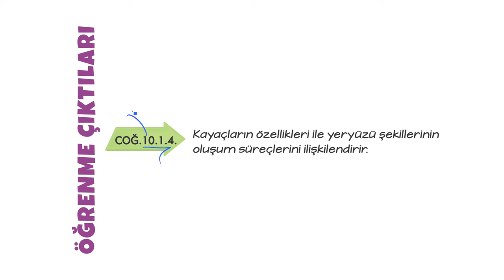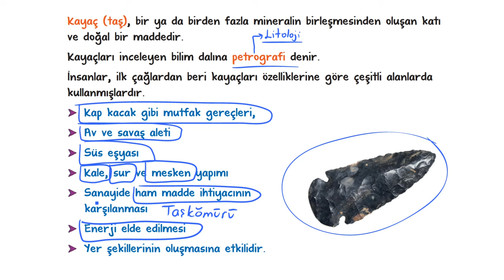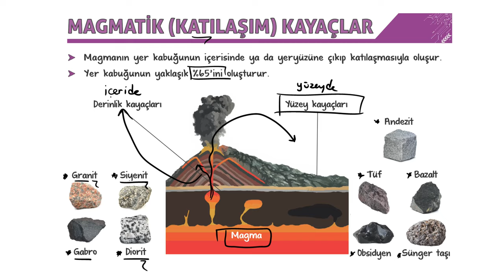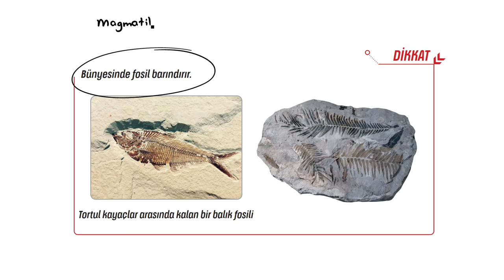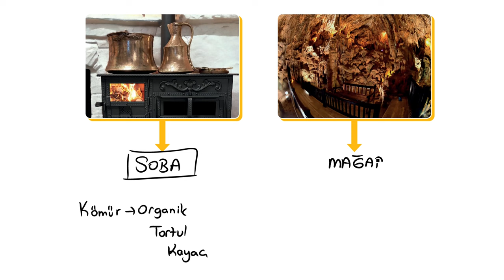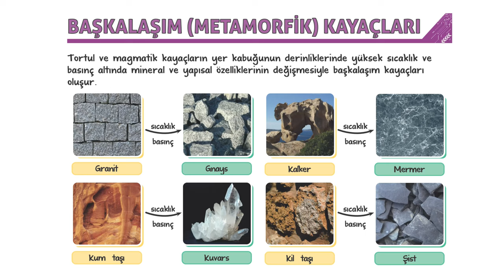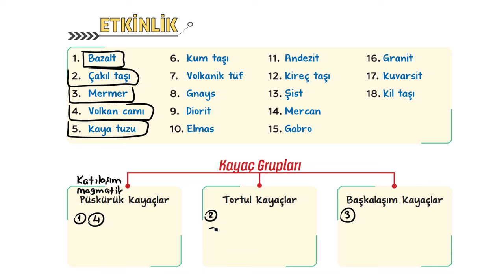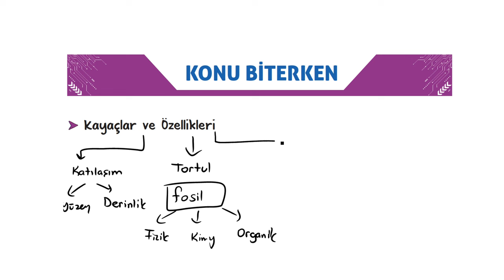Yer Kabuğunun Malzemesi: Kayaçlar | 10.Sınıf Coğrafya #2025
Sene boyunca; konu anlatımları ve soru çözüm videolarıyla, tonguç yanında! Bu videoda Coğrafya dersinin "Yerkabuğunun Malzemesi: Kayaçlar" konusunu işliyoruz. Hazırsan öğrenme garantili videomuza başlıyoruz! 😎

10. Sınıf Dinamo Sayısal Set 👉🏻
10. Sınıf Dinamo Sözel Set 👉🏻